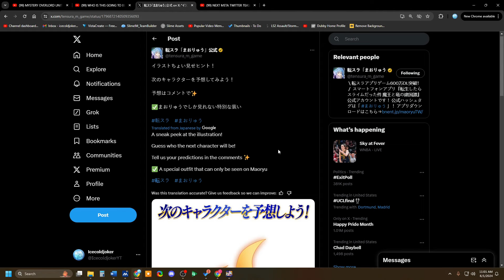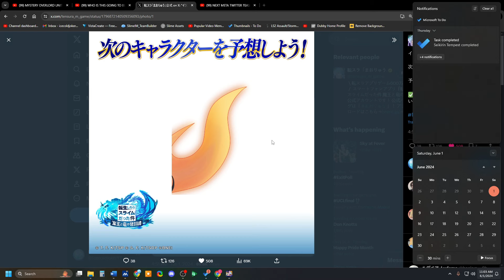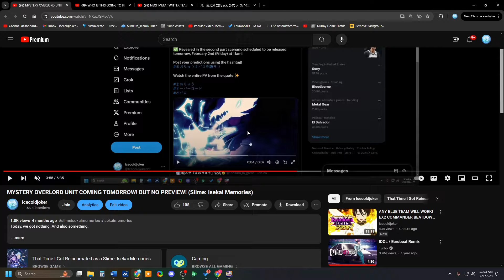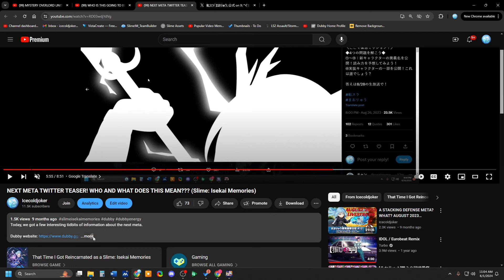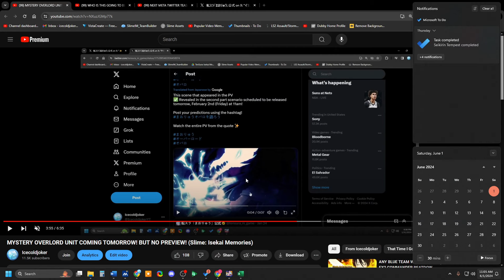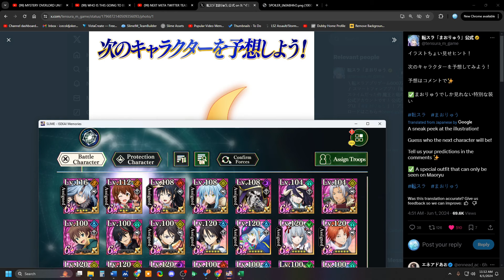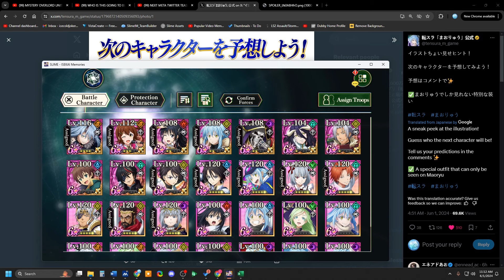NEW TEASER FOR THE NEXT COMMANDER UNIT! WHO COULD IT BE? (Slime: Isekai Memories)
Today, we got an odd teaser for the next unit to release for the Commander meta.